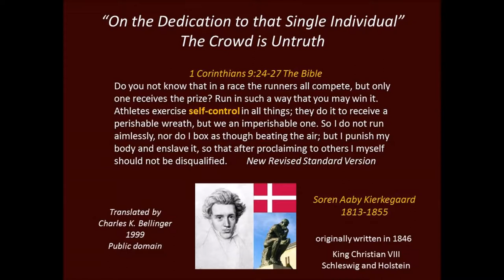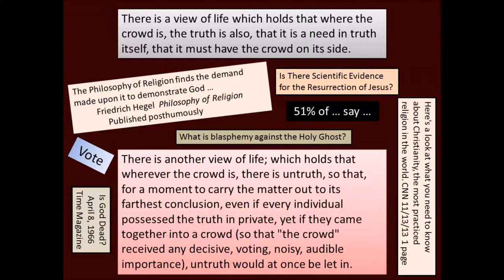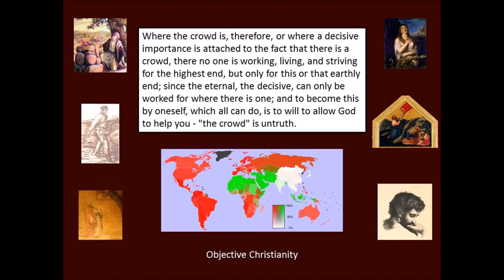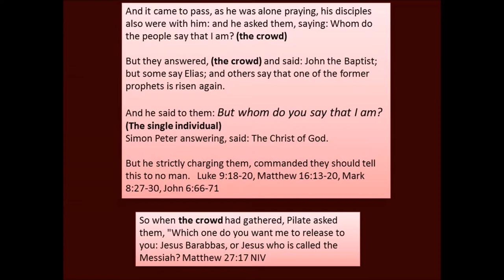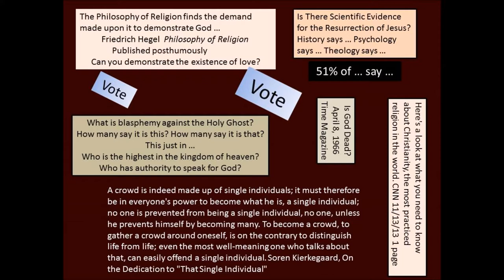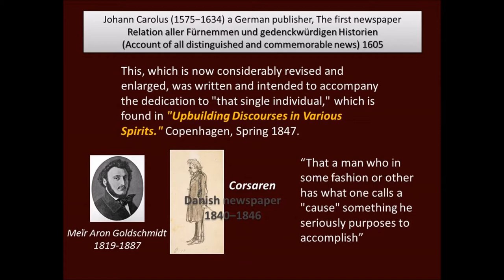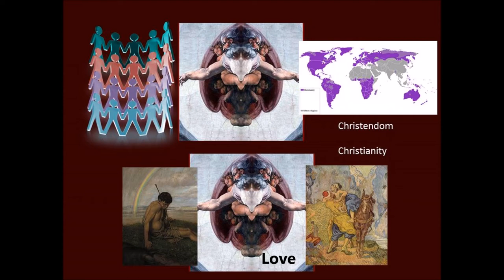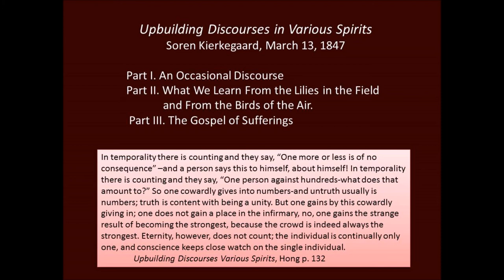Soren Kierkegaarrd on The Single Individual 1847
Soren Kierkegaard wrote this short essay in 1847 with the idea of attaching it to his 1847 book Upbuilding Discourses in Various Spirits but changed his mind. This is written primarily against the newspapers and the new entity called the Public that was to be the new court of last resort along with the supreme court.